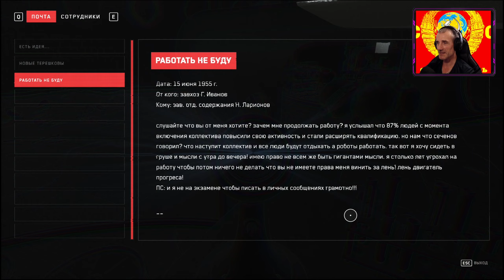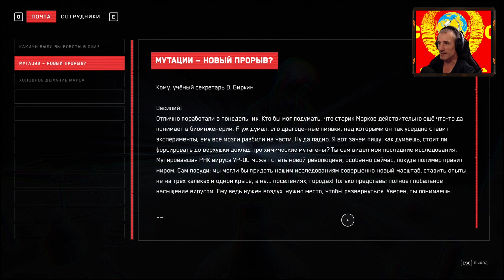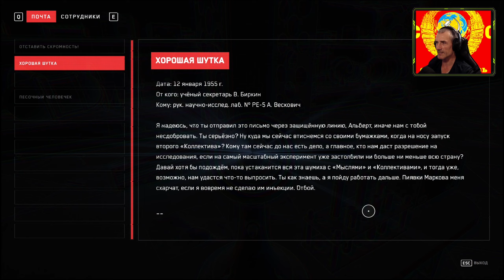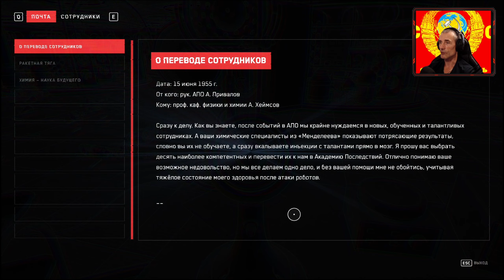КОМАР | Atomic Heart | Инстинкт истребления #5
Прохождение игры Atomic Heart Инстинкт истребления на ПК

Atomic Heart - это динамичный экшен-шутер в альтернативной реальности СССР. Главным героем игры является советский агент специального назначения P-3, который после неудачной высадки на Предприятии 826 должен завершить выполнение секретной операции. И всё это в момент массового сбоя системы управления роботами. Вместо помощи людям, они начали убивать бывших хозяев, поскольку в них была встроена секретная боевая программа на случай войны. В игре есть безумная советская атмосфера в футуристическом сеттинге, а также захватывающий сюжет, который развлечет на протяжении всего прохождения.